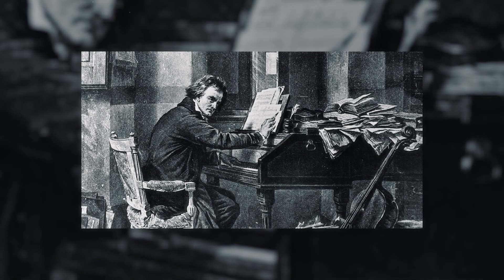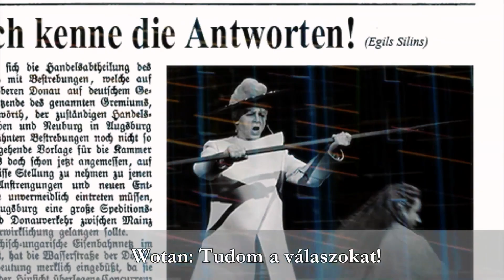WAGNER ÉLETE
Megtudhatják honnan indult és meddig jutott Richard Wagner pályája során.

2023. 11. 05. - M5